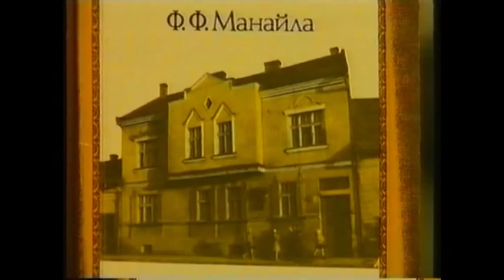Manajló Iván festőművész (1942.01.16. - 2010.02.08.) portre film. Diósjenő, 2004.wmv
Manajló Iván
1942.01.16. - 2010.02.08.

Ungváron született. Középiskolát, majd iparművészeti szakiskolát (mint fafaragó), utána a Kijevi Képzőművészeti Akadémiát végezte 1966-ban. 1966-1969 - az Ungvári Iparművészeti Szakközépiskola tanára volt. 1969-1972 - a Kárpátaljai Művészalap tagja lett. 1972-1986 -- az Ungvári Iparművészeti Szakközépiskola igazgatója volt. Közben 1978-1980 között, az apja, Manajló Fedor, Emlékmúzeumának létrehozását intézte a családi házukban. 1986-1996 -- a Kárpátaljai Professzionális Képző- és Iparművészek Egyesületének egyik létrehozója és elnöke volt. 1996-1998 -- a Művész Alap szakszervezetének elnökévé választottak.
1998- a Budapesti szívműtéte után, a Nógrád megyei Diósjenőre költözött.
1961-ben volt az első önálló kiállítása. Azóta több tucatnyi belföldi és külföldi kiállítás résztvevője volt. Képei sokaságának hollétét nehéz lenne felsorolni. Többnyire ajándékok barátoknak, műkedvelőknek Moszkvától -- Kanadáig.
„Ihlet a természet világának változékonysága, de néha az elmélkedés asszociatív érzelmek, víziók ábrázolása is képeimre kerülnek. Mindig a megújulásra buzdítanak az érzelmeim. Ez alkotásaim tematikáját, formáját, technikáját és sokoldalúságát illeti. Többnyire a kontrasztok híve vagyok. Ezért van az, hogy alig találhatók sorozat megoldású festményeim. Ötleteket, szeretett témaköröket szoktam, talán, sorozatszerűen feldolgozni. Például olvasok és akkor az író sajátos képzeletvilága, skizoid állapota, szürrealista arcképe áll elém, de nem festhetem meg ily módón, például Dosztojevszkij portréját. Viszont a zeneszerzők talán megengedik a szabad asszociációimat. Ezt a sorozatott folytatni fogom, de változtatok mindig a formán. Hisz a zene világa határtalan, mélységesen egyéni...
Terveimhez tartoznak az univerzum témakörének a megértése, az objektív és szubjektív viszonya, az egyensúly... De közben szívesen festek egy térhatású csendéletet, mezei virágok auráját a realizmus dominanciájával. Sokat skiccelek, keresem a formát mindenben: legyen az design- kutatás, vagy grafikai próbák, vagy komolyabb témakör feldolgozása, komponálása. Élvezem a kihívásokat, a problémákkal való szembenézést. Még ha nem szakmabeliek, akkor is hozzá tartoznak az életünk ellentéteihez, sokszínűségéhez a kontrasztokhoz, a valósághoz és a világmindenséghez.
Nehéz kimondani, éreztetni a lelkem mélyén meghúzódó gyönyörűséges ábrándokat az életünkről, a környezetünkről, a viszonyainkról. Lényegében idealista romantikus festőművész lennék, ha sikerülne." (Manajló Iván)